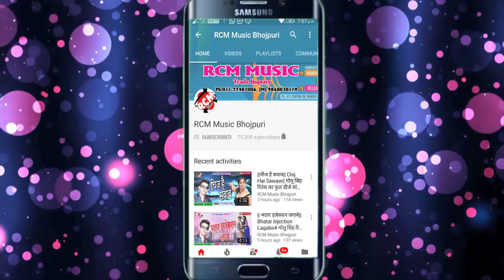मुकेश राजा का इस साल का बम्पर वीडियो || लोड करके जा ये राजा || Load Krke Ja Ye Raja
Title: Load Karke Ja Ye Raja
Singer: Mukesh Raja
Lable: RCM Music
Lyrics: Mukesh RAja
Video Director:
DOP: